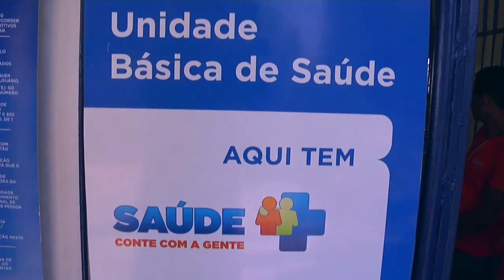Vila Pinheiros, no Complexo da Maré, ganha reforço em atenção básica com Programa Mais Médicos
A região é uma das 15 comunidades do Complexo da Maré, na Zona Norte do Rio de Janeiro, que está sendo beneficiada pela parceria entre o Ministério da Saúde e a Organização Pan-Americana da Saúde (OPAS).